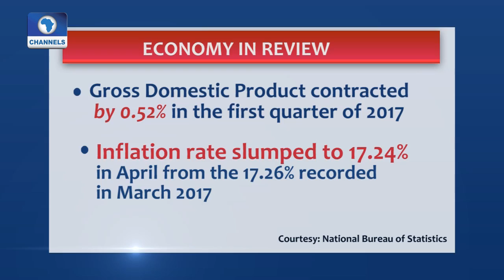Comparing Achievements Against Challenges, Buhari Govt Has Done Well-- Femi Adeshina Pt 1